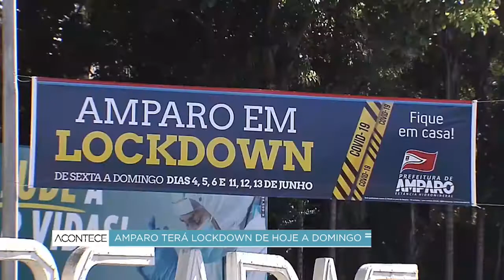Amparo terá lockdown de hoje a domingo